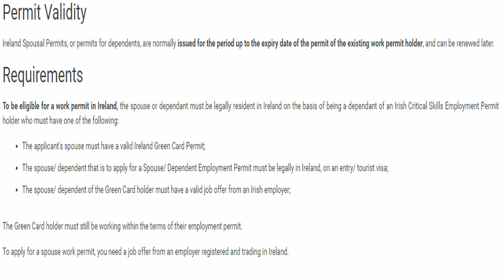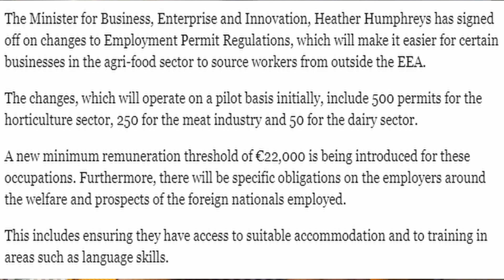Part time Jobs for students in Ireland & New spouse work visa rule changes/Malayalam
This video is about the new rule changes for the spouse work visa and Part-time Jobs available for students in Ireland.